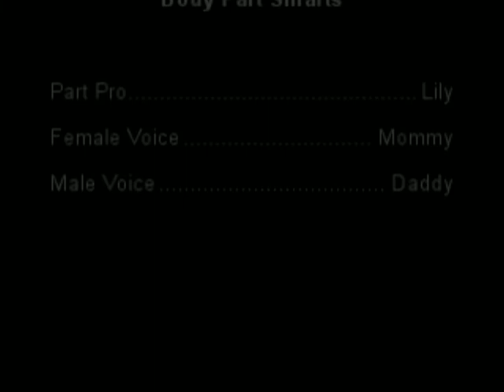Body Parts Smarts (19mos)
Lily is always up for a body part quiz...